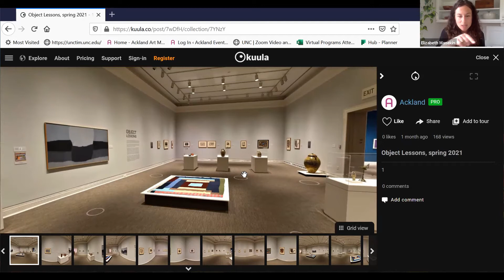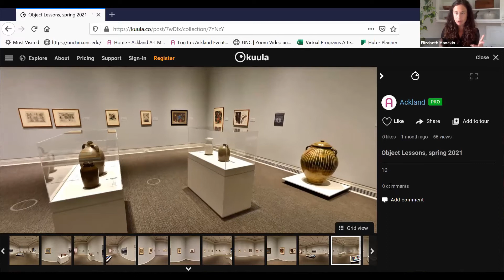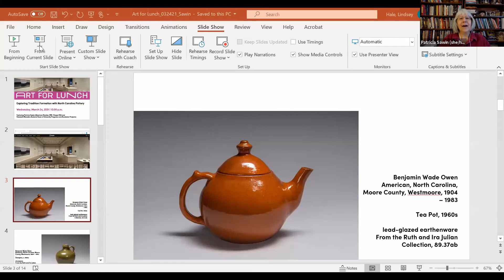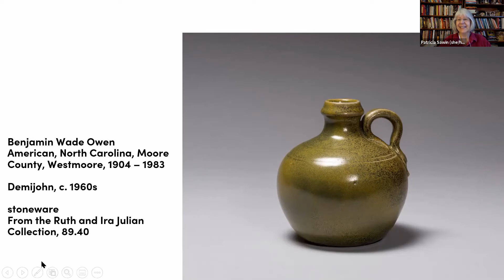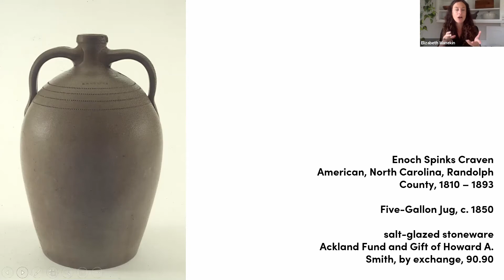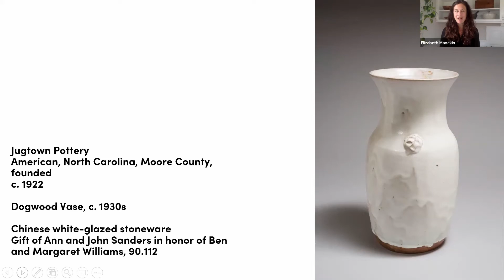Virtual Art for Lunch - Patricia Sawin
On March 24, 2021, Patricia Sawin (UNC Department of American Studies) and Elizabeth Manekin (Ackland Head of University Programs and Academic Projects) spoke about how Sawin’s class “Introduction to Folklore” utilizes selections from the Ackland’s collection of North Carolina pottery as a case study to explore the concept of tradition formation.